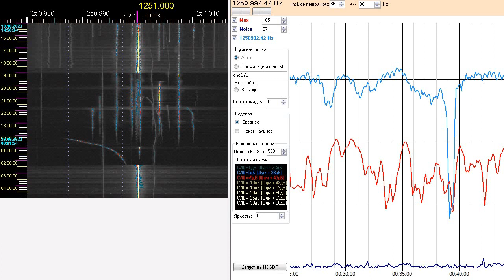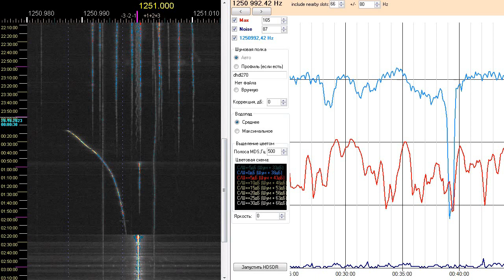1251 kHz. IND-MH. Akashvani Sangli. Sangli. 20 kW. 5934 km. 120°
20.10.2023 near Pskov,Russia on DKAZ antenna to East